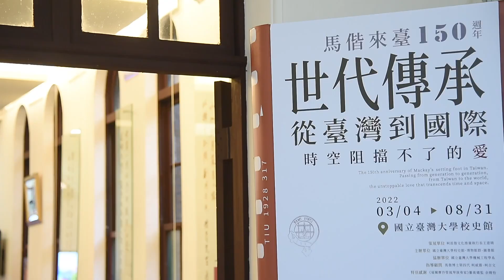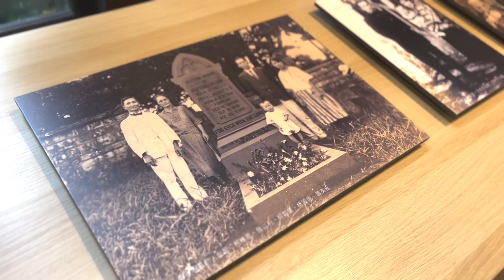馬偕來臺150週年：世代傳承 從臺灣到國際 時空阻擋不了的愛